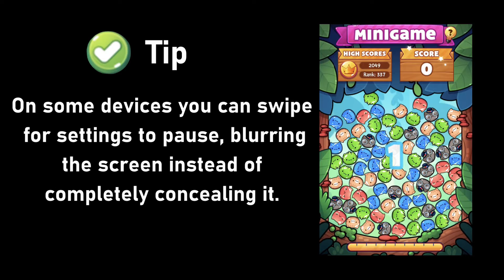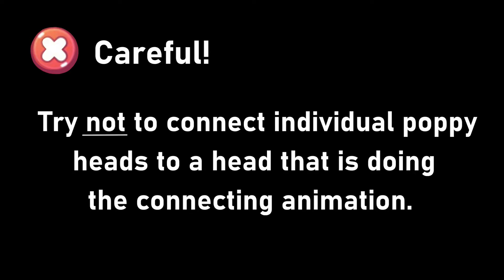Poppy Cats ADVANCED | (101+) by Napoleon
Some advanced tips and tricks I use to get high scores when playing Poppy Cats in Catgame.  Though if you are looking for something more simple, I'd suggest the Poppy Cats 101 video by Max :)